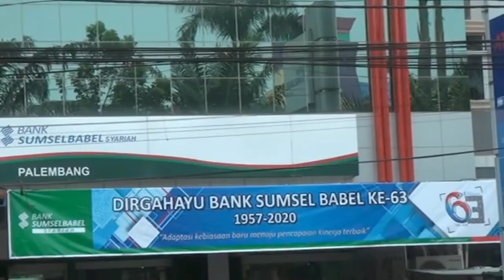HUT ke-63, Pertumbuhan Aset dan Kinerja BSB Terus Meningkat